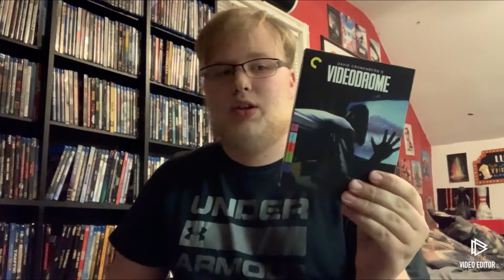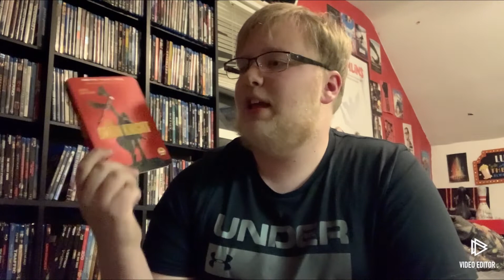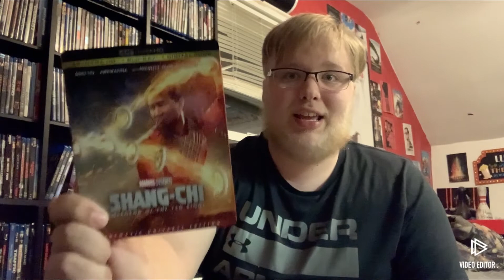Blu-ray Haul: November 2021! (4Ks, Criterions, Black Friday!) 20 Titles!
Luke goes over all 20 movies he bought on Blu-ray in the month of November!